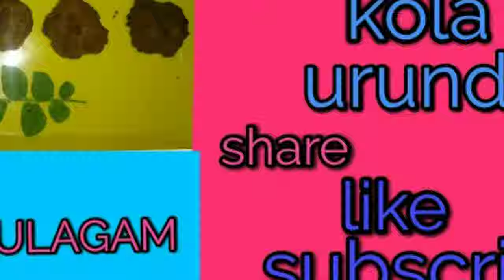Congratulations one k video